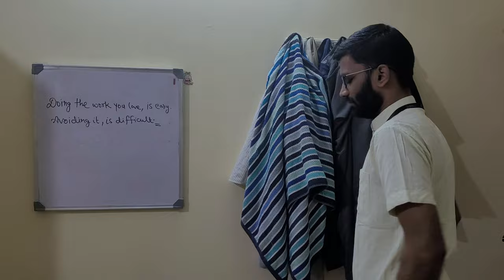A Day in Life of a Hardware Engineer || Himanshu Agarwal